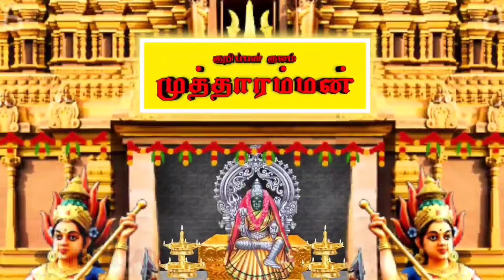எங்க ஊரு குறிப்பன்குளம் முத்தாரம்மன் பாடல்kulasaiarasi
MUSIC DIRECTOR   M.R.KUMAR

SINGER                     SADHASHIVAM

SONG WRITER          MUKILAN

EDITOR                      E. KARTHIK

PRODUCTION           (SADHAA MEDIAS)